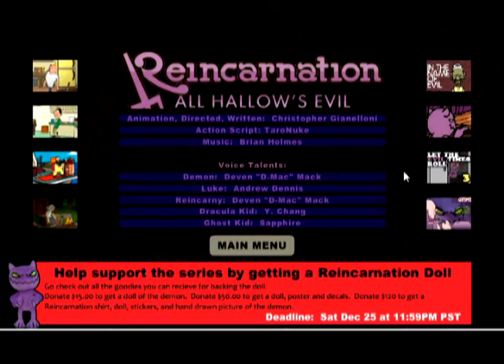Reincarnation Series: All Hallow's Evil (Halloween Special) Part 2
Please leave a like for more vids:)

Series plot:
Lucifer aka the devil asks a demon like creature to check out the latest reincarny who has escaped through a reincarny portal and has been reincarnated . Lucifer is mad because if too many souls escape through these portals and convert to the good side God will shut down the hell operation altogether so that is why the devil sent the demon out after him to try and find out if the reincarny has gone back to their evil ways so the demon can rekill them and send them back to hell.